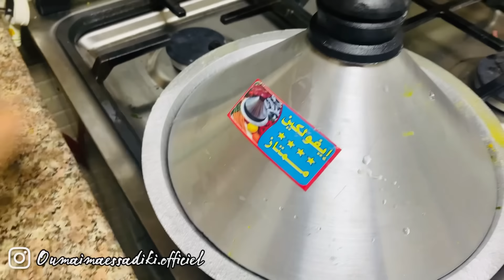عراضت على بنت خالتي و زوجها ، شنو جابت ليا من المغرب 🤣😂معقلتش على راسي طحت😞😞